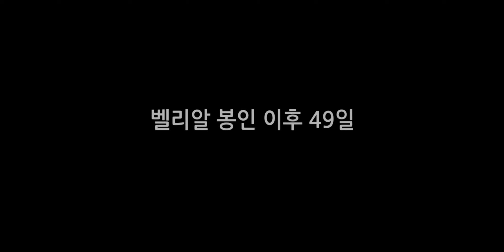가디언테일즈 악몽 14-5 중앙 피라미드 공략 (Guardiantales 14-5 Nightmare)(ガーディアンテイルズ悪夢14-5)